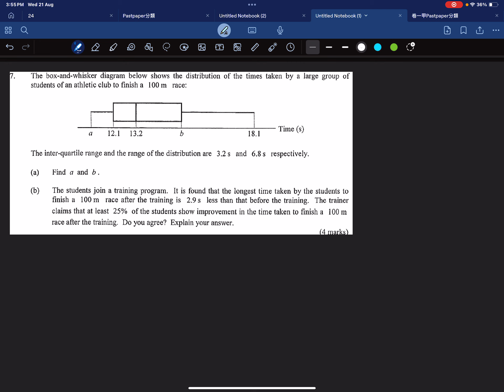DSE 數學 | HKDSE-Maths-2012-I-Q7